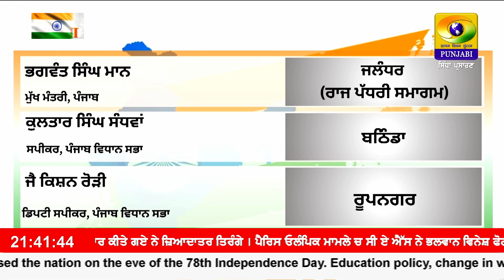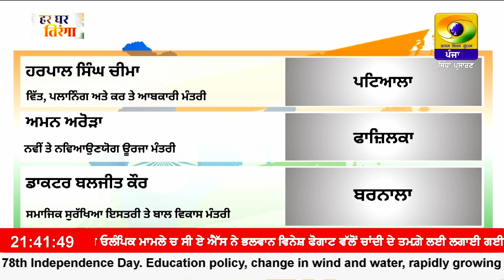9:30 PM || RNU_JALANDHAR || August 14, 2024